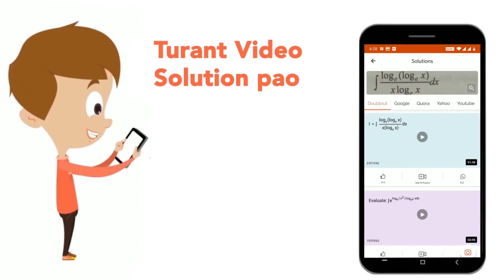Assertion: Gabriel phthalimide reaction can be used to prepare aryl and alkyl amines. Reason: Ar...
Assertion: Gabriel phthalimide reaction can be used to prepare aryl and alkyl amines. Reason: Aryl halides have same reactivity as alkyl halides towards nucleophilic substitution reactions.
Class: 12
Subject: CHEMISTRY
Chapter: ORGANIC COMPOUNDS CONTAINING NITROGEN
Board:CBSE

👉 Have Any Query? Ask Us.